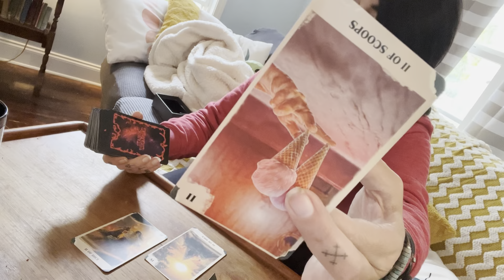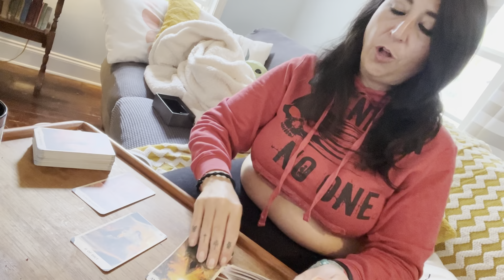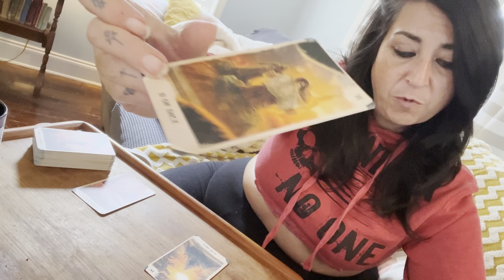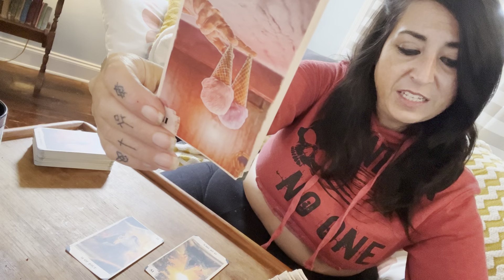ARIES TAROT - IDLE HANDS ARE THE DEVILS PLAYTHINGS (Stranger Things Tarot mid October)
⚠️🪐 WE SHOULD ALL BE WORRIED ABOUT ECLIPSE SEASON & THE REST OF OCTOBERS ASTROLOGY! HERE’S WHY!🪐⚠️

OCTOBER PERSONAL READ SPECIALS
$22.22 Stregas spooky season choice - I pick a random spooky themed deck for you and give you random General messages (10 min)

$33.33 General energy check - looks at past present & future energy currently affecting you as well as outside energies surrounding you & current blockages (15 minutes)

$44.44 Hoodoo Tarot ancestor messages with book read, channeled messages from your spirit guides using intuitive tarot and a bonus historical book reading and original author interpretation of the cards in your spread. (20 minutes)

$55.55 Russian gypsy intuitive channeling session with book read. Are use a unique 25 card square deck and utilize all cards to put together a energetic map to give you random channeled messages. This also includes a strict reading from the book regarding the messages that turn up in your reading. There are sample readings using this deck on my channel currently. (20 minutes)

$77.77 shadow work from Dark Wood tarot with book read & oracle - I only offer a shadow work readings in the month of October so if you want one this will be the only time this year that you can get one. These readings are not pleasant they are meant to pick you apart and tear you down to build you up stronger. Shadow work is messy this will help you see the light at the end of the tunnel hopefully and point you in the right direction to healing. (30 minutes)

$88.88 love connection - I pull two sets of cards, one for you and one for your person of interest to look at past present and future energies of you both individually as well as the connection as a whole. I prefer to have the zodiac signs of each party involved you are also allowed to ask three questions if you would like but that is not required.

$111.111 past life reading karma/soul mate. - I will use multiple decks to try to get to the bottom of who you were in a past life and what karma you might have dragged with you into this one. I will also take a look at soulmate energy to see if there’s any present or on the way to you.